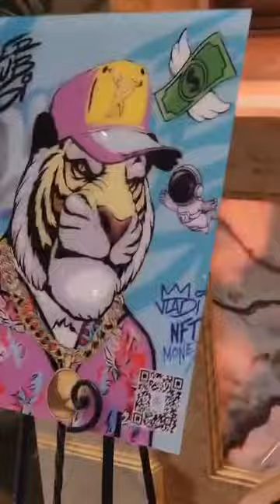Amazing Los Angeles Women’s Day Top Wow ART VLADI MISS TEEN ASIA USA